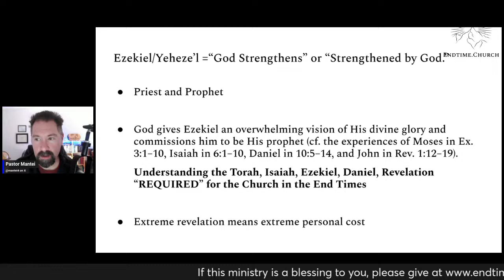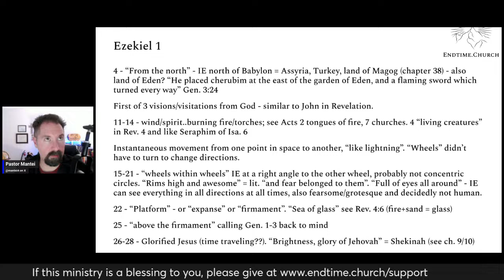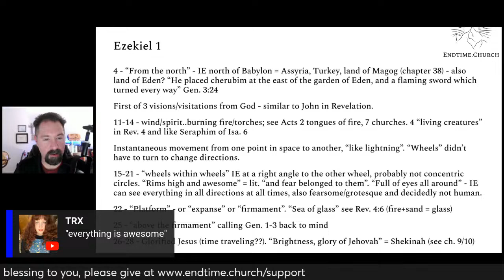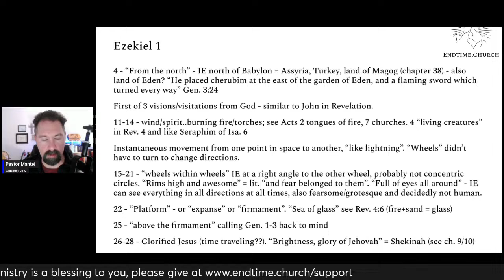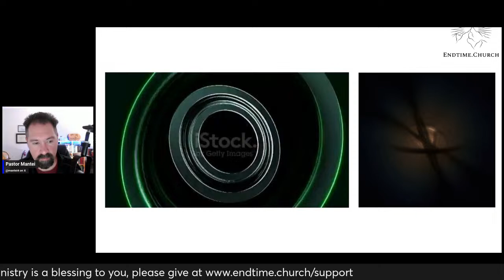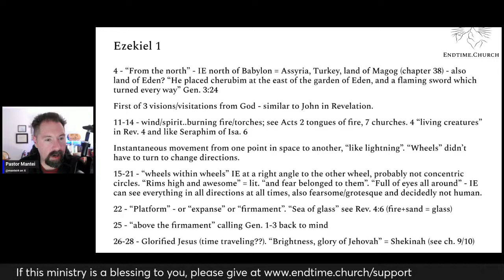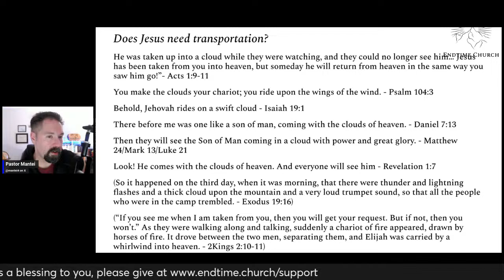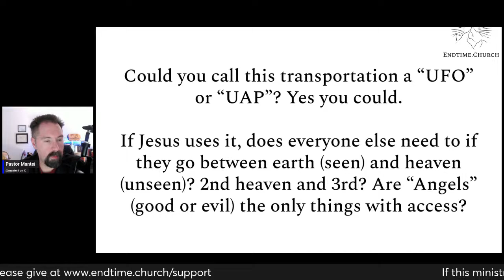Ezekiel part 2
Ezekiel part 2 - concluding chapter 1 - does Jesus use a UFO? Since 2018, going live at 8pm eastern. Stop holding back and JOIN the Body of Christ here at Endtime.Church/membership - Endtime.App